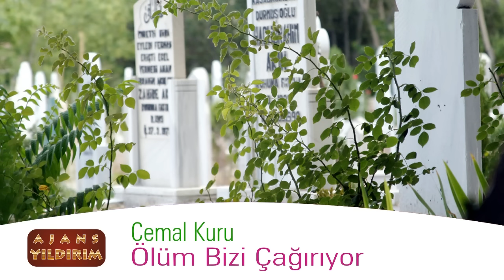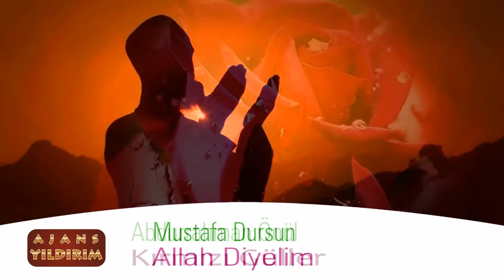İLAHİ SOFRASI - En Çok Dinlenen İlahiler-- En Güzel İlahiler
En Güzel  İlahiler- En Çok Dinlenen İlahileri- İlahi Sedaları
Gül kokulu ilahiler- İlahi Sofrası- Hac İlahileri